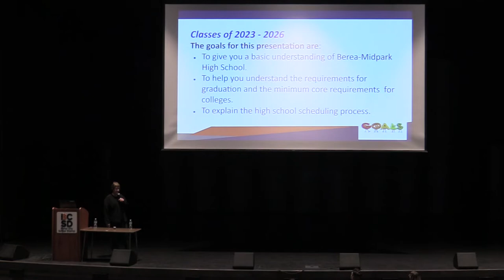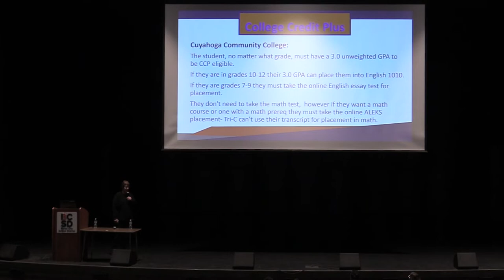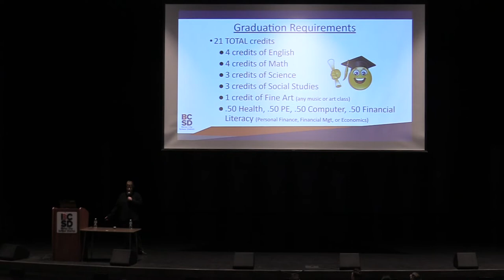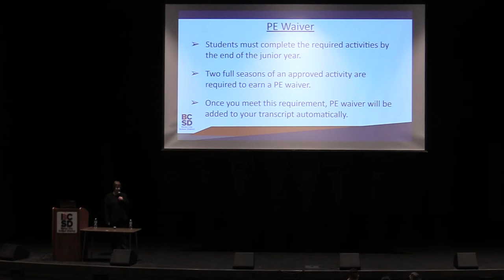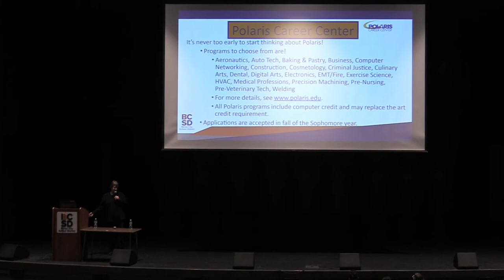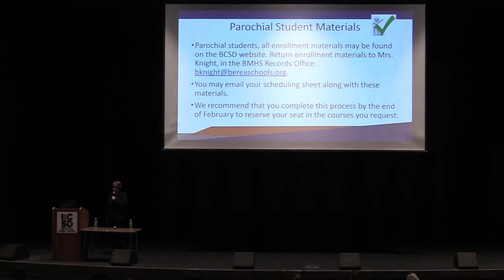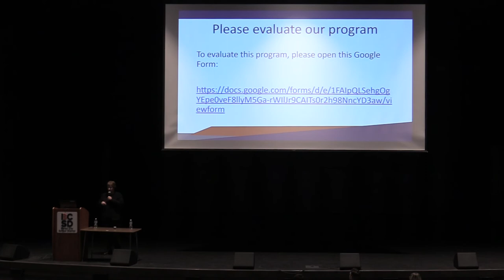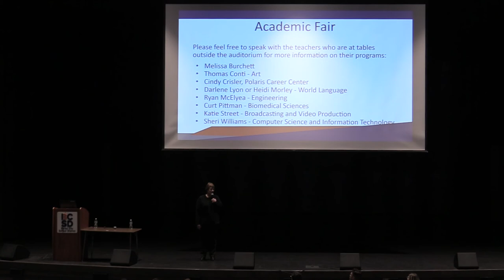2022 Class of 2023 2026 Scheduling Night